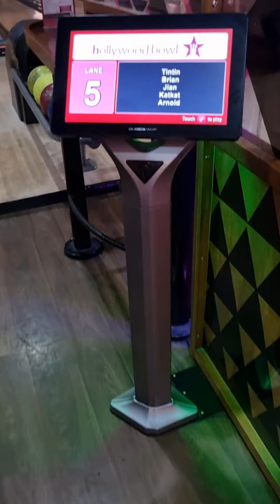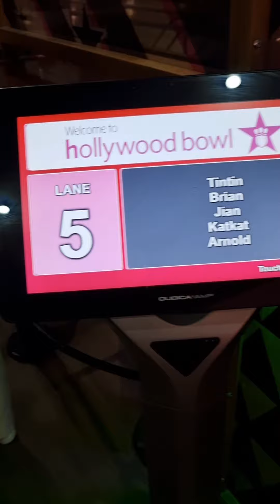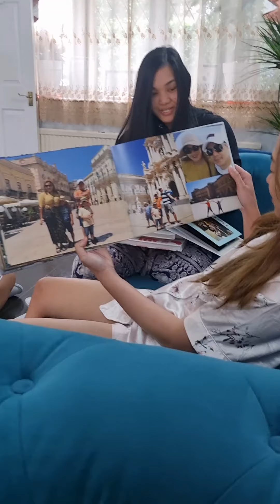family reunion 2022